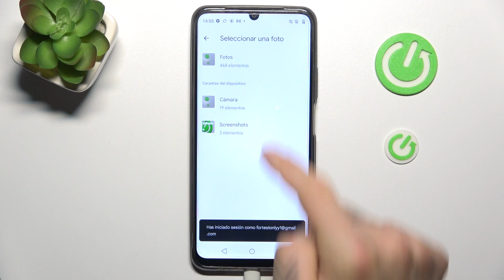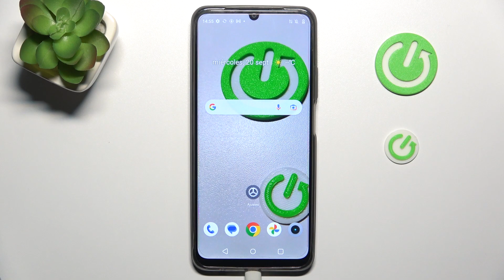Cómo cambiar el fondo de pantalla en REALME Narzo N53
Dale un toque personal a tu REALME Narzo N53 cambiando el fondo de pantalla a tu gusto. En este tutorial, te mostraremos cómo seleccionar y configurar fondos de pantalla impresionantes para personalizar la apariencia de tu dispositivo.

Pasos detallados para seleccionar y configurar fondos de pantalla.
¿Dónde puedo encontrar fondos de pantalla de alta calidad?
¿Puedo programar cambios automáticos de fondo de pantalla?
Solución de problemas comunes relacionados con la configuración del fondo de pantalla.